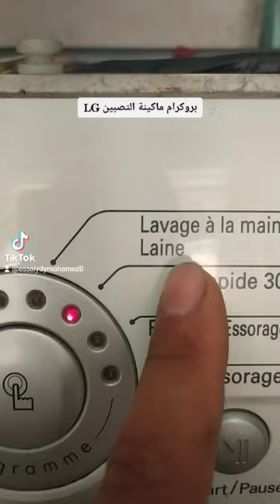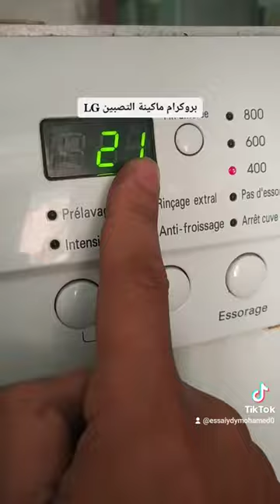بروكرام ماكينة التصبينlg